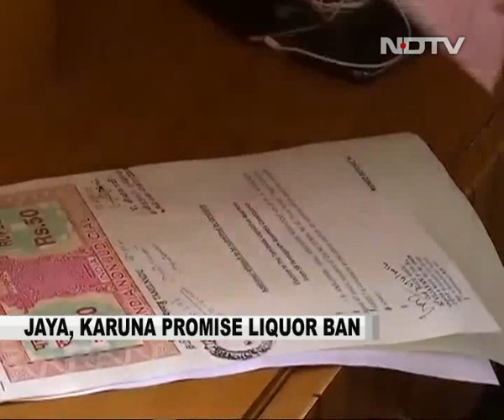Tamil Nadu's chief ministerial candidates file nominations on auspicious day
Three of the four chief ministerial aspirants in Tamil Nadu filed their nomination for next month's polls on Monday with it being an auspicious day according to the Hindu calendar.